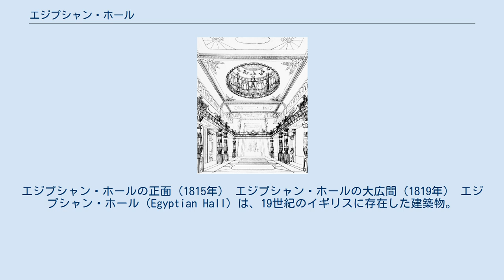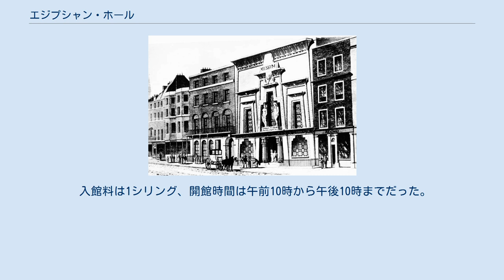エジプシャン・ホール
エジプシャン・ホールの正面（1815年） エジプシャン・ホールの大広間（1819年） エジプシャン・ホール（Egyptian Hall）は、19世紀のイギリスに存在した建築物。
設計者はG・F・ロビンソン。
 1812年、探検家で元宝石商のウィリアム・ブロックによって建てられた。
ロンドンの繁華街ピカデリーに「ロンドン・ミュージアム＆パンテリオン」として開館し、数年後にはエジプシャン・ホールという呼び名が定着した。
 外観は古代エジプトの神殿を思わせるつくりになっており、古代エジプト人の像（彫刻家ゲイハーゲンによる）やスカラベ、スフィンクスの紋章などもある。
 1万5千点以上のもの（美術品など）が展示されていたが、余分なホールでは各種のショーが催されており、その内容はフリーク・ショーや絵画・珍発明の展示、ジオラマなどさまざまであった。
奇術（ステージマジック）もよく演じられていた。
具体的には、「ペッパーの幽霊」「スフィンクス」など（詳細はイリュージョン (奇術)を参照）。
また演じたマジシャンはジョン・ネヴィル・マスケリン、ストダー大佐、アンリ・ロバン、ドコルタなどであり、マスケリンはエジプシャン・ホールのことをホーム・オブ・ミステリーと呼んでいた。
アレキサンダー・ハーマンは、1869年に1000日連続で公演を行ったという記録を残している。
 他に話題を呼んだものといえば、1816年1月から公開されたナポレオンの馬車、1820年6月から公開されたフランスの画家テオドール・ジェリコーの『メデューズ号の筏』、1844年にサーカス王P・T・バーナムが演じた『親指トム将軍』など。
 入館料は1シリング、開館時間は午前10時から午後10時までだった。
エジプシャン・ホールは1904年に閉館し取り壊された。